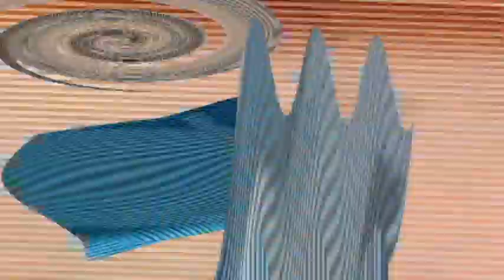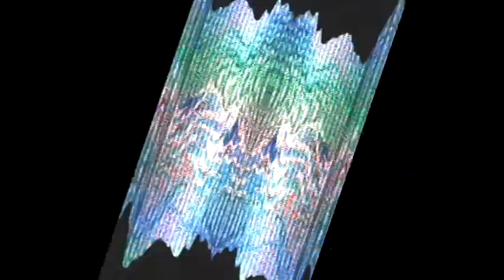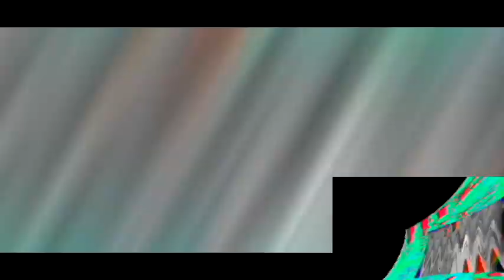Veg Replace Tennis The Curious Case of Old Man Jenkins 👀 Bikini Bottom Mysteries Ep 8 Rounds